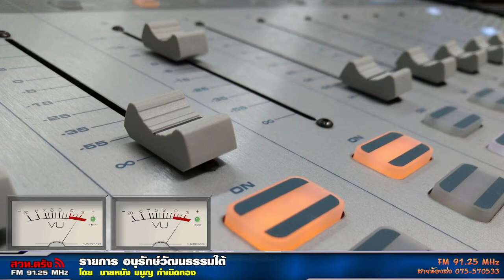รายการอนุรักษ์วัฒนธรรมใต้ 02-05-2564